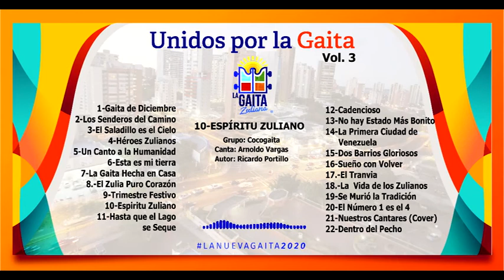ESPÍRITU ZULIANO - COCO GAITA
UNIDOS POR LA GAITA VOL 3

CRÉDITOS

Grupo: Coco Gaita
Tema:  Espiritu Zuliano
Canta: Arnold Vargas
Autor: Ricardo Portillo